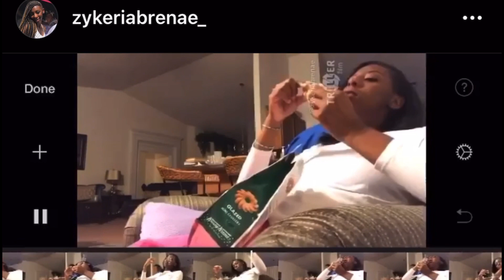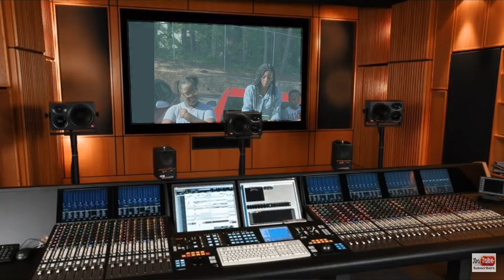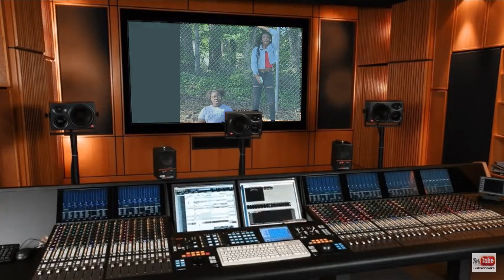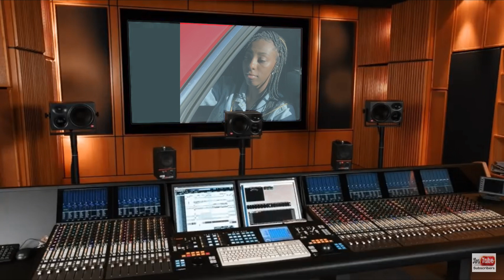quarantine episode 12| Cringy Soundcloud Rapper Pt.2